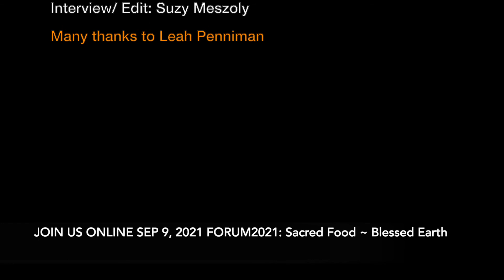EJFA LEAH PENNIMAN